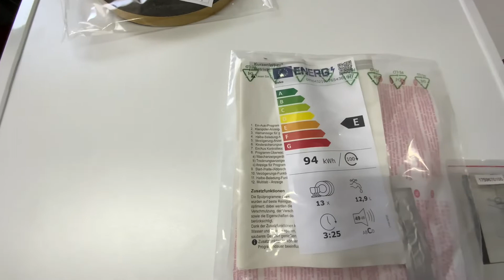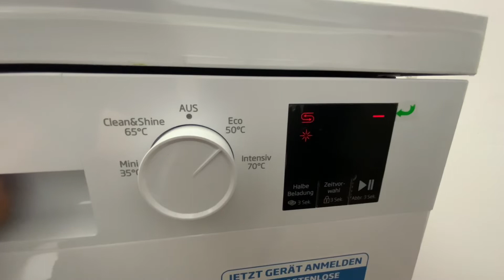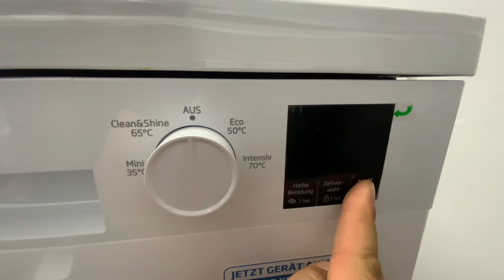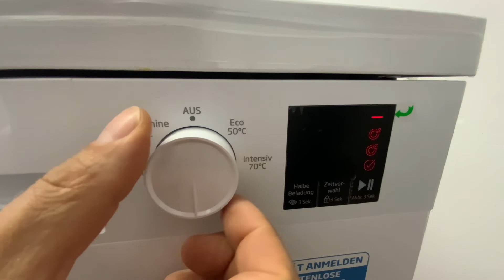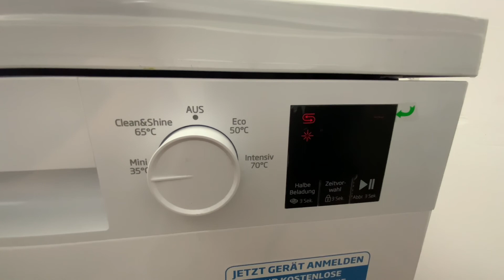Beko DFN04321W Geschirrspüler - Kindersicherung - Review - Härtegrad Einstellung